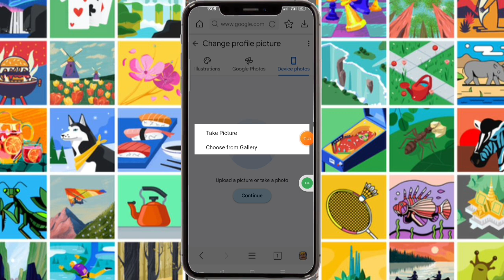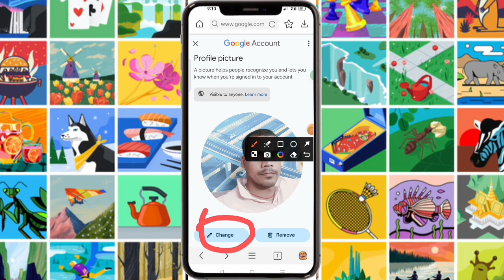📱How to Change Gmail Profile Picture on Android Phone // Gmail I'd ଫଟୋ କେମିତି Change କରି ପାରିବେ